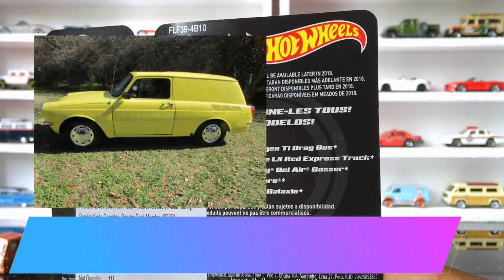Custom 69 VW Squareback HotWheels 50th Anniversary Favorites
Custom 69 VW Squareback HotWheels 50th Anniversary Favorites  - Unpacking & Review

Do Toys make you happy? It doesn't matter whether you are a kid or a grown-up. Do you love collecting toys? Then this channel is for you. Reviews and closeup videos of some of the best toys/collectibles.